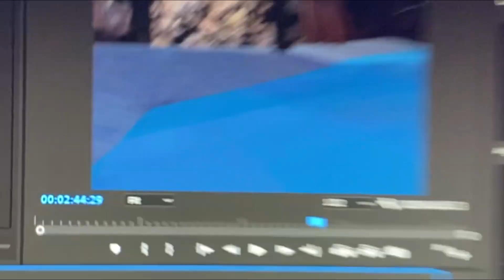Back to 505 | gorilla tag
Video stuff
Photo editor: photoshop
Video Editor: primiere pro
60hz
full capture rate
20mbs
tentina's preset 1600x1600

Algorithm stuff
Music